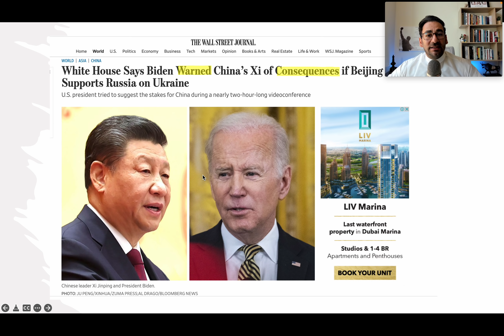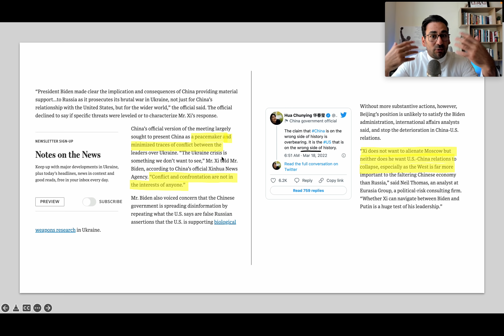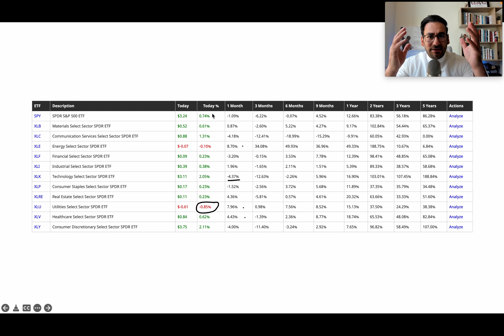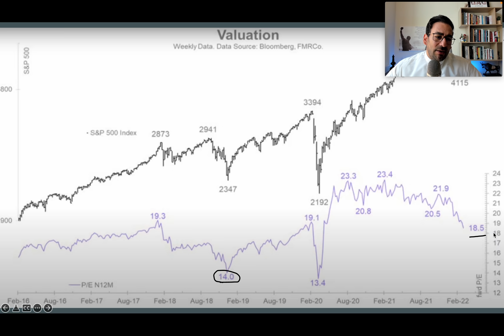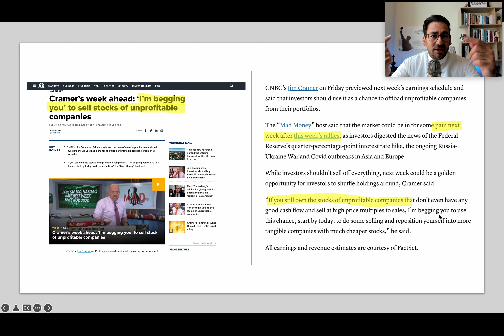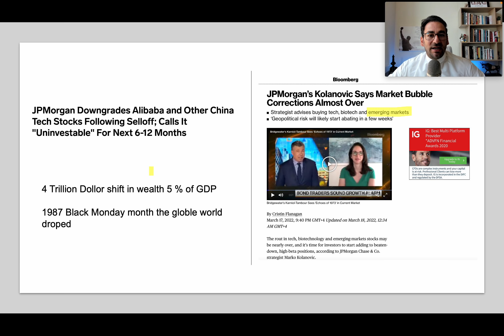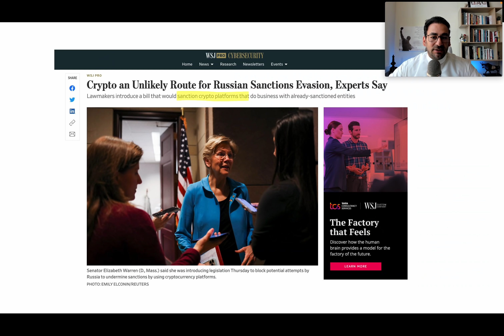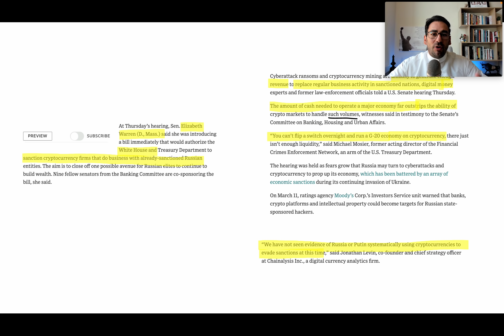اجتماع الرئيس الامريكي و الصيني ، الاسهم افضل اسبوع من ٢٠٢٠ ، العملات الرقمية و الحكومة الامريكية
دورة/كورس الاستثمار التعليمية المتكاملة،  كيف نتغلب على الاسواق و نضاعف ثروتنا
٣٥٪ خصم لفترة محدودة

الاجتماع الرئيس الامريكي و الصيني و اهم النقطة
الاسهم الامريكية افضل اسبوع من نوفنبر ٢٠٢٠
هل متجهين الى ركود؟
الاسهم  الصينية
ورين بافيت
العملات الرقمية و الضوابط الحكومة